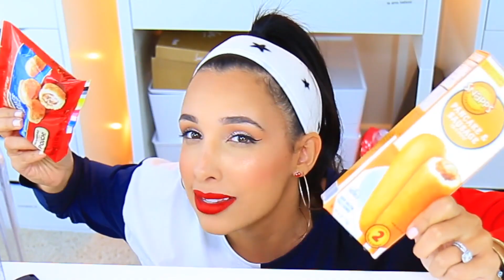DOLLAR STORE vs BRAND FOOD BLINDFOLDED CHALLENGE | Mar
BIRD BOX BLINDFOLDED CHALLENGE: GUESSING DOLLAR STORE VS NAME BRAND FOOD

Hi Amorcitooos! So todayyy I'm going to try the Bird Box challenge with a twist 😂 ok so it's probably not the Bird Box challenge at all but I WILL be blindfolded and basically what I'll do is I'll be trying the Dollar Store and the Branded version of various foods and snacks (and one beverage!) and try to guess which one is which. It's going to be a lot of fun!! 😍 I hope you like this video I LOVE YOU ALL 💕